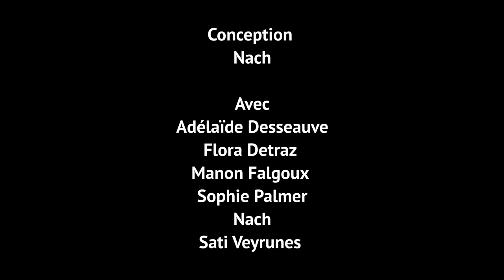Elles Disent Trailer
Nach Van Van Dance Company
Réalisation: Ossiurifilm

Elles disent
Création 2022
Conception : Nach

Interprétation et textes : Adelaïde Desseauve, Manon Falgoux, Nach, Sophie Palmer, Sati Veyrunes

Collaboration artistique : Flora Detraz
Préparation vocale : Dalila Khatir

Régie générale et création sonore : Vincent Hoppe
Création lumière : Cyril Mulon

Musiques : Radikal Satan, L’Ocelle Mare
Costumes : Flech Kann

Production : Nach Van Van Dance Company
Administration de production et diffusion : Mission Culture et Alice Fabbri